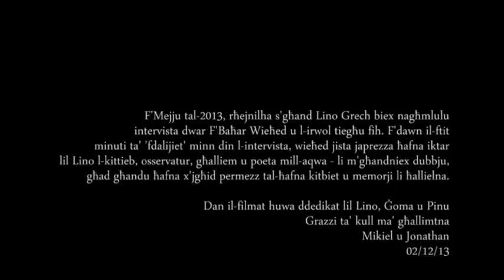Lino Grech - Wġieh u Drama u Daħk...